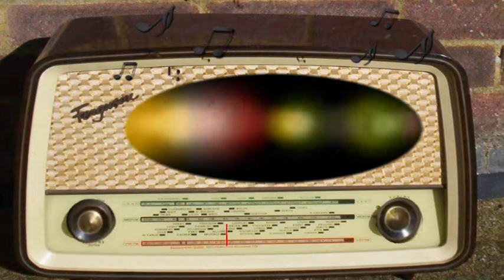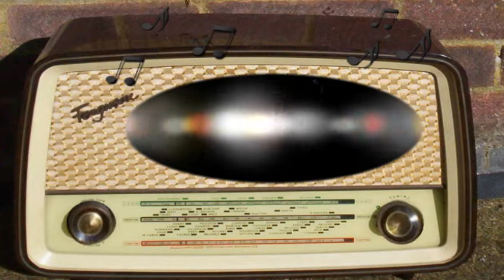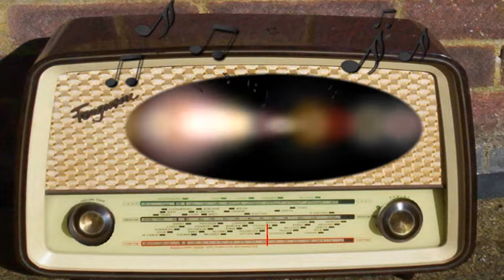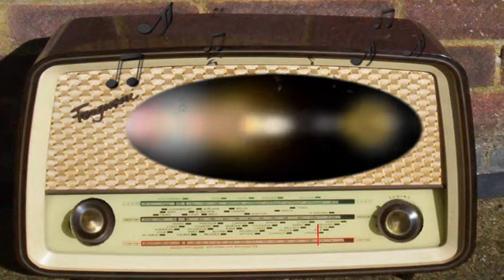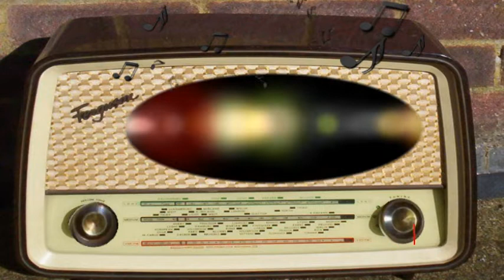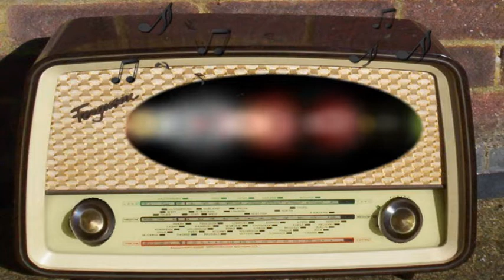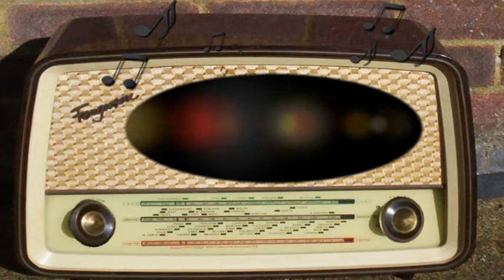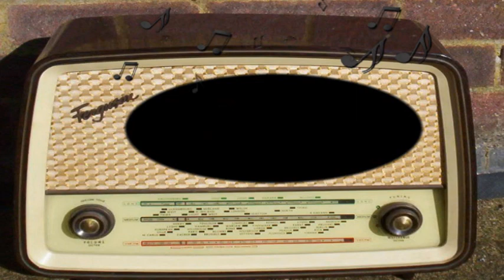The Jimmy Durante Show: Bob Hope (January 7th, 1948)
Guest: Bob Hope.